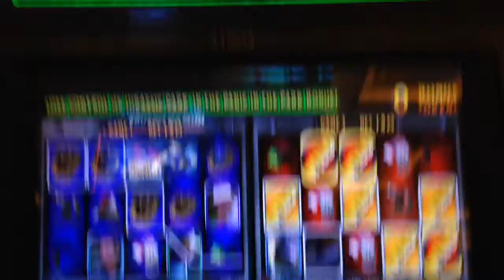Jurassic park egg wilds feature#2 at max bet